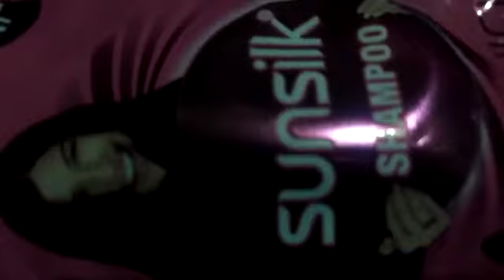ko sunsilk ko sunsilk khasi status 💖